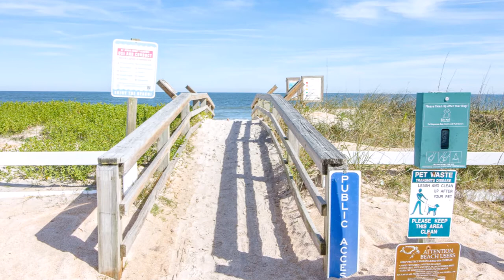Kai Cottage Vilano Beach Vacation Rental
A beautiful vacaton rental on Vilano beach Florida.